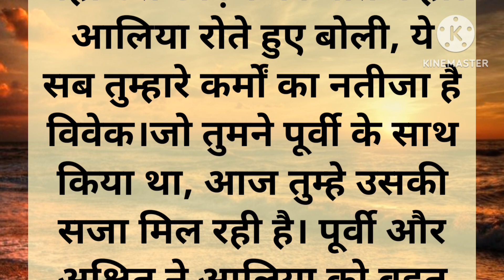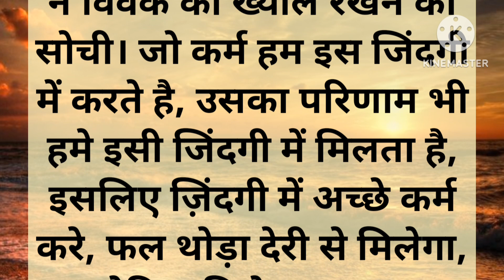जिस मंगेतर को अपाहिज कहकर उसको छोड़ दिया उसके बाद उसके साथ जो हुआ..|| emotional story || heart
Thankyou🙏🏻